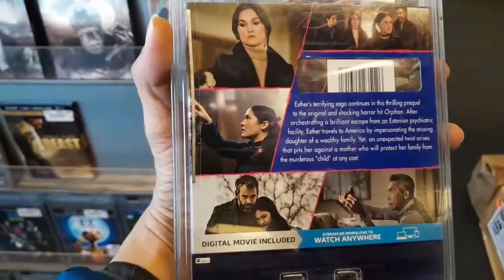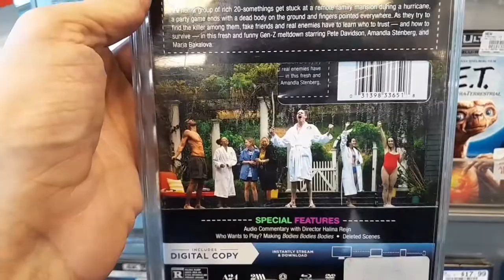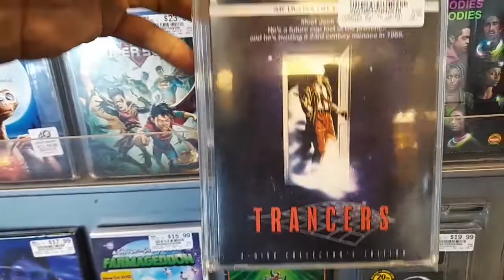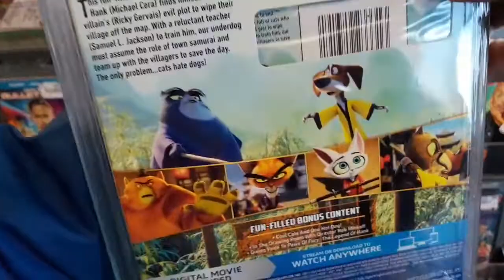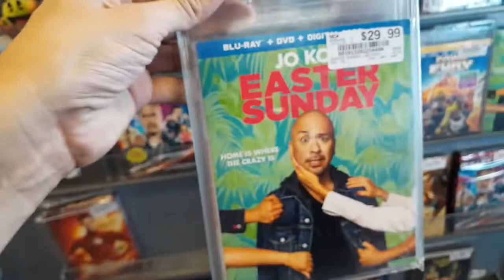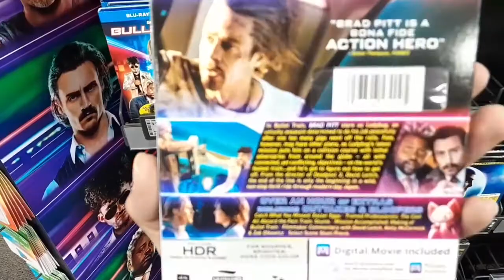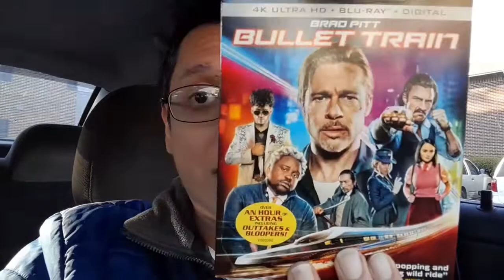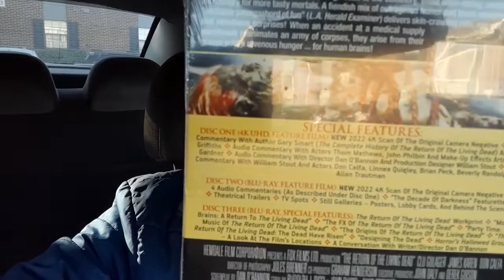Blu-ray Hunting for Return of the Living Dead, Bullet Train, Orphan, Bodies Bodies Bodies, Fall & ET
Fast trip today for blu-ray hunting!! I found lots of goodies today beginning at Vintage Stock and finishing up at Best Buy!!